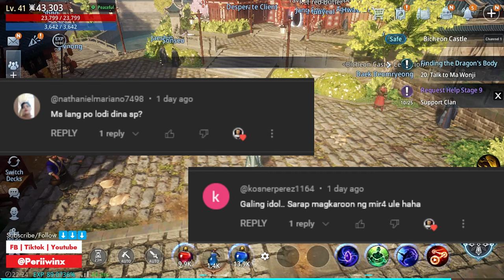MIR4 Alt Gold Farming: Things You Should Never Do!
Join us as we uncover the things you should avoid at all costs while gold farming on your alts. From risky strategies to poor decision-making, discover what not to do and keep your gold-making endeavors on track.